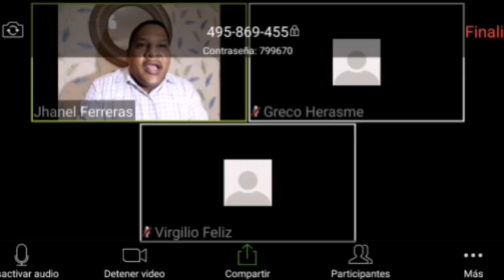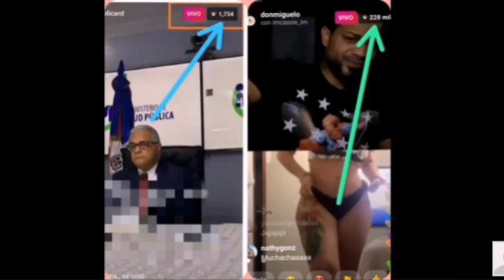On line programa Ahora Mismo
Greco, Virgilio y Jhanel